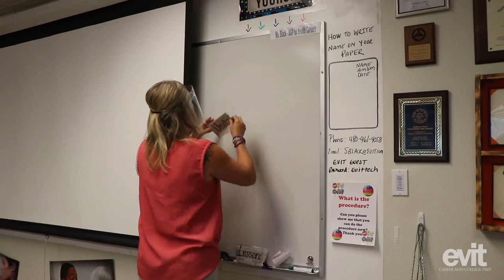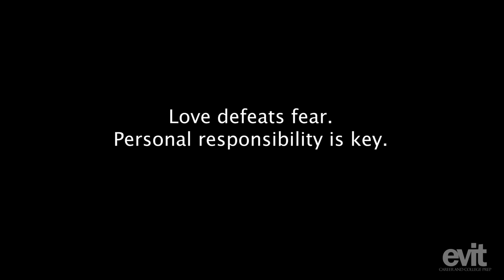Love Defeats Fear at EVIT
COVID-19 has shown America what EVIT has always known: That nurses, builders, mechanics & other skilled professionals are our essential workforce, the heroes we take for granted. Now another group of heroes -- our EVIT teachers -- are training the next generation of essential workers. In-person instruction starts Aug. 17.